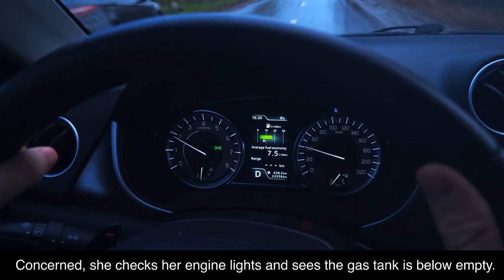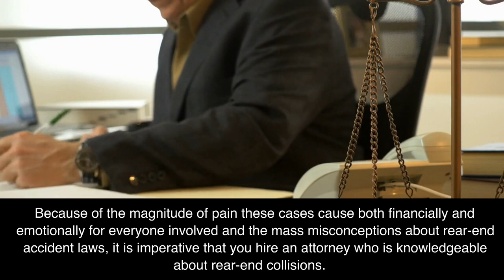Rear-End Collision: Know Your Rights and Steps to Take After the Accident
This video provides essential information on rear-end collisions and the necessary actions to take after being involved in one. With over 40 years of experience as a personal injury lawyer, I have always represented injured clients like you and never insurance companies.

About Moseley Collins:
I graduated from the University of Florida with a B.A. degree in History in 1969 and a post-B.A. degree in Psychology in 1971. After attending a four-year Bible College, I graduated from law school in 1979 and was sworn in as a lawyer in 1980.

My Christian faith plays a significant role in my life and career. I received Jesus Christ as my savior in 1972, and I am proud to be a Christian lawyer. I teach the Bible on the radio every day through my program "Real Christianity," which airs on KFIA (AM-710) Monday through Friday at 12 noon and Sundays at 12:30 p.m.

I am passionate about practicing law because it allows me to help others in need and make a difference in their lives. and subscribe to my channel for more personal injury legal advice and guidance.